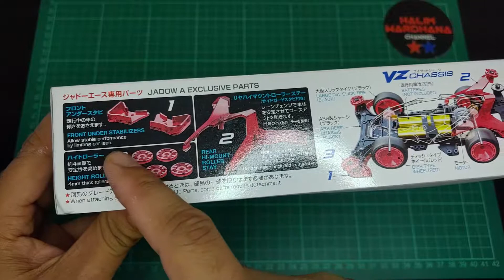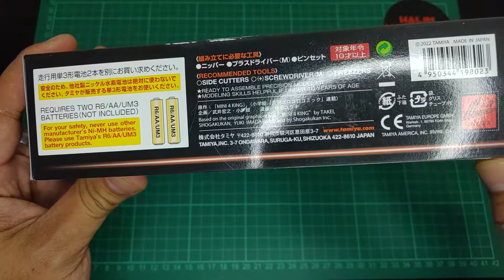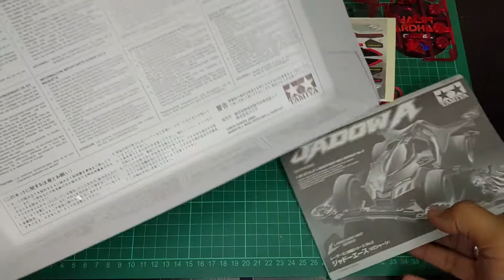JADOW A - Tamiya Mini 4WD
GENERAL INFO:
The Jadow Ace (Japanese: ジャドウエース, Jadou Ēsu), shorten as Jadow A, is a Laser Mini 4WD car released by Tamiya on March 26, 2022.

It was featured in the manga Mini4King as Jin Endoh's machine.

The Jadow Ace features the edged, open-wheel body. On the front, there is a pair of slim headlamps that were placed on the side, right in between the top of the front bonnet and the silver-colored bumper. On the sides of the cockpit right behind the front bonnet are the attachment points for attaching parts to. The rear parts, consist of the top part of the cockpit and the rear intakes, can be removed to reveal additional attachment points. In many instances, Jadow Ace is a sharp contrast to the previous Laser Mini 4WD car, the Lord Spirit.

By default, the Jadow Ace comes with the Laser parts consists of four 4mm height rollers, a pair of front under stabilizers (made exclusively for the VZ Chassis), and a rear hi-mount roller stay. The 4mm height rollers (attached to the front bumper and the rear high mount roller stay) provides more friction to the fence, the front under stabilizers prevent the car from slipping out of the track and the rear hi-mount roller stay, which has the upward roller thrust angle, provides better stability at lane-changing sections.

TECHNICAL INFO:
Variant:
Standard
(19802)

Body:
Color: Black
Material: ABS

Chassis:
Type: VZ
Frame: Black, ABS
A parts: Black, ABS

Wheels:
Size: Large
Type: Laser Dish
Spoke: 3
Fitment: Staggered
Color: Red
Material: Polypropylene

Tires:
Size: Large
Type: Avante-Type Slick
Color: Black
Material: Med. Elastomer

Motor:
Standard

Dimensions:
Length: 158
Width: 98
Height: 43

Gear:
4.2:1

JADOW A - Tamiya Mini 4WD kit yang unik, keren, wajib punya.

JADOW A - Tamiya Mini 4WD buat koleksi.

JADOW A - Tamiya Mini 4WD untuk para kolektor mini 4WD.

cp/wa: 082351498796